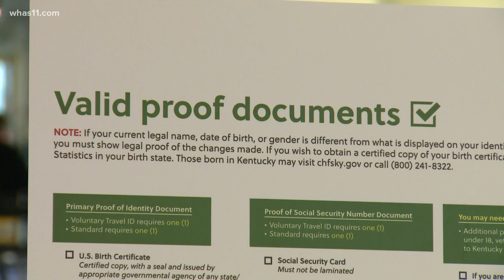New regional driver license office opens in Jefferson County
According to a release from Governor Andy Beshear's Office, a new Kentucky Transportation Cabinet (KYTC) Driver Licensing Regional Office is coming to Jefferson County.

The new office will be located at 4919 Dixie Highway Suite A and will serve as a third site where residents can obtain a REAL ID or standard-issue license.

The Dixie Highway location is the 18th KYTC regional office opened to date. Operating hours for the Dixie Highway office will be Monday- Friday, 8 a.m. to 4 p.m. It will initially open by appointment only and applicants may make appointments online.